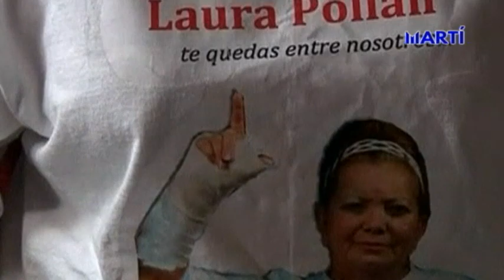Recordando a Laura Pollán fundadora de las damas de blanco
Recordamos el legado de quien fuera la fundadora de las damas de blanco, en el 70 aniversario de su nacimiento. Laura Pollán fue reconocida a nivel internacional por levantar su voz por la libertad de los presos políticos en Cuba.